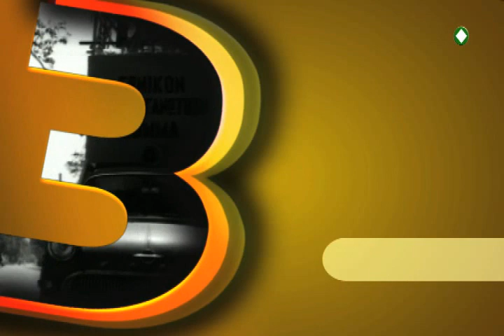ΕΡΤ3 - ΕΛΛΗΝΙΚΗ ΤΑΙΝΙΑ "Η ΒΟΥΛΕΥΤΙΝΑ"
ΚΥΡΙΑΚΗ  21/10/2012, 20:00

Κωμωδία παραγωγής ΚΑΡΑΓΙΑΝΝΗΣ -- ΚΑΡΑΤΖΟΠΟΥΛΟΣ Υπόθεση: Η Ρένα Βαρλάμου, μια πανέξυπνη και καπάτσα γυναίκα, αναλαμβάνει την προεκλογική εκστρατεία του αρραβωνιαστικού της Περικλή Αράπη, ενός ταβερνιάρη που έχει ιδρύσει κόμμα και θέλει να γίνει βουλευτής. Προσπαθεί να τον προσγειώσει στην πραγματικότητα αλλά δεν τα καταφέρνει, και όταν ο Περικλής δεν εκλέγεται, εκλέγεται η ίδια. Αιτία είναι ο ξαφνικός θάνατος του θείου της Ιάκωβου Μενεξέ, πολιτικού καριέρας, ο οποίος είχε επανεκλεγεί βουλευτής στο νησί τους. Ο Μενεξές την είχε συμπεριλάβει στο ψηφοδέλτιο του, ως επιλαχούσα, και η Ρένα παίρνει τη θέση του. Έτσι γίνεται η πρώτη γυναίκα βουλευτής και αγωνίζεται ώστε να γίνουν κάποια σημαντικά έργα στον τόπο της...

Διάρκεια: 90'
Παραγωγή:Ελληνική
Παίζουν: Ρένα Βλαχοπούλου, Σταύρος Ξενίδης, Σταύρος Παράβας,
Αλέκος Τζανετάκος, Νίκος Ρίζος, Δημήτρης Νικολαϊδης, Νίτσα Μαρούδα, Λαυρέντης Διανέλλος
Σκηνοθέτης: Κώστας Καραγιάννης
Σενάριο: Λάκης Μιχαηλίδης , Γιώργος Κατσαμπής
Μουσική σύνθεση: Γιώργος Μουζάκης